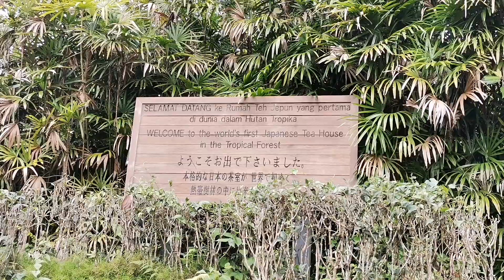Bukit Tinggi French Village, Pahang Malaysia 马来西亚彭亨法国村，日本花园，树林观鸟区